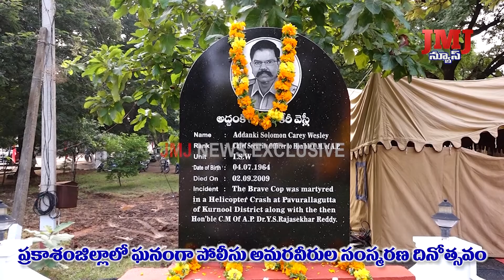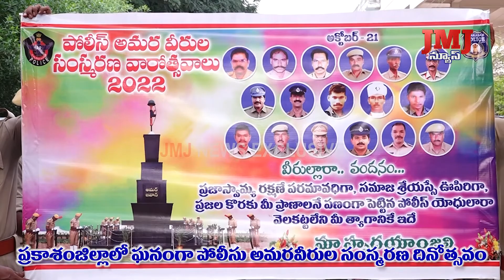ఒంగోలులో ఘనంగా పోలీస్ అమరవీరుల సంస్మరణ దినోత్సవం.